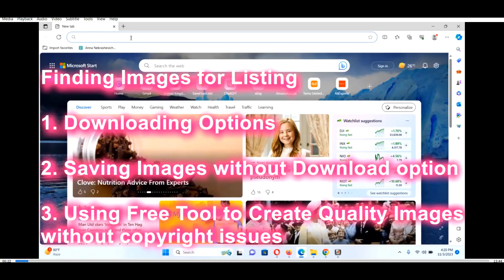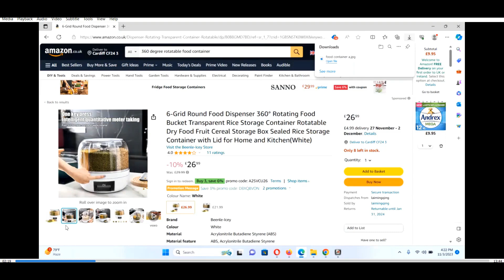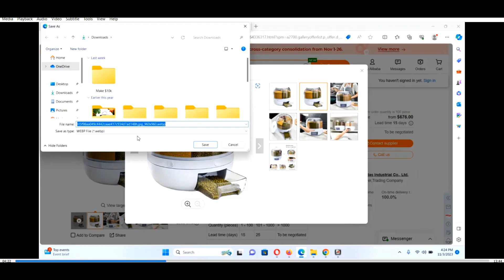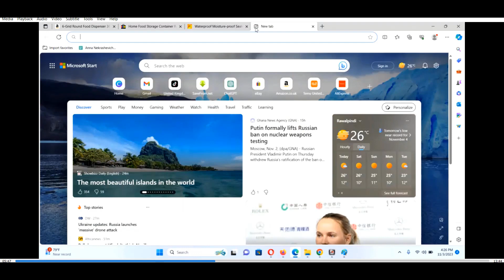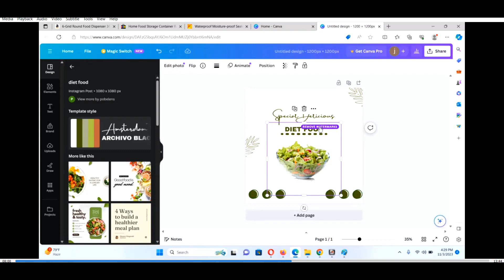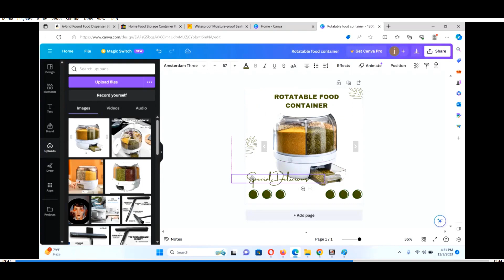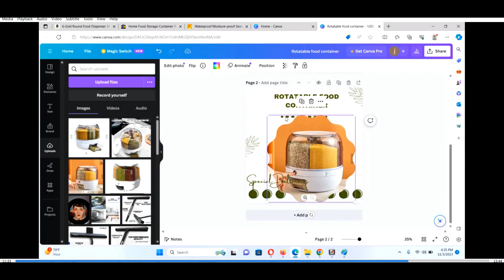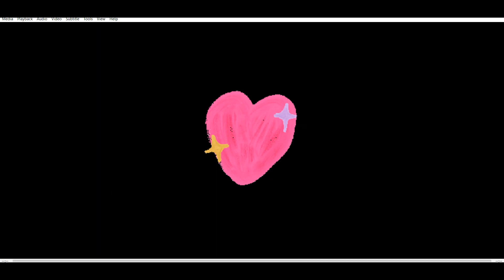Creating HD Images for Tiktok Shop - Urdu Vid 6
Complete Tiktok Shop Course in Urdu